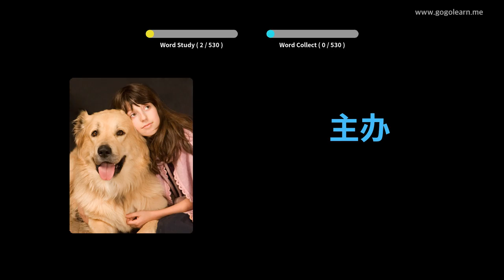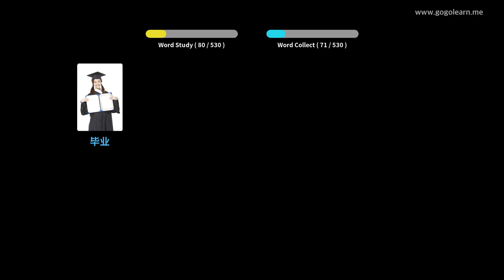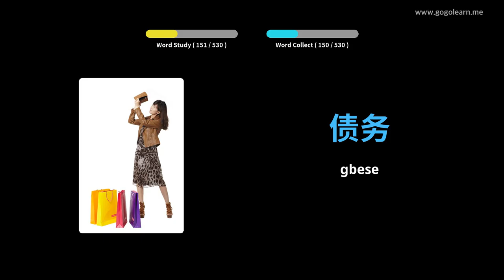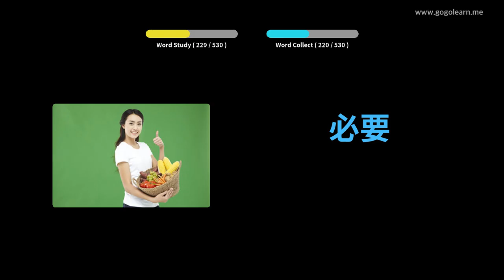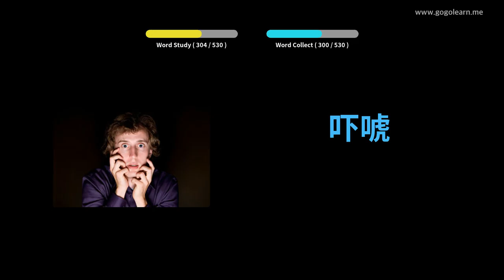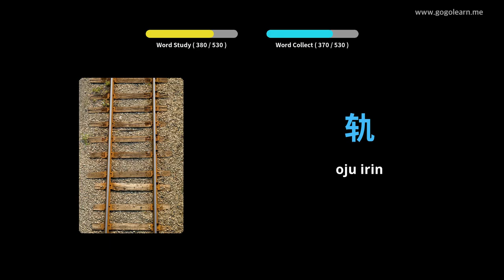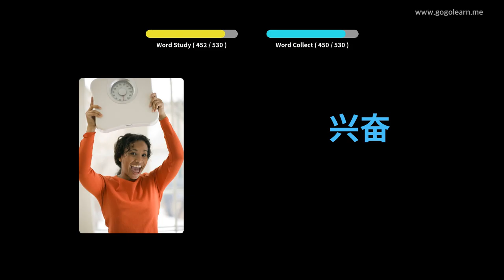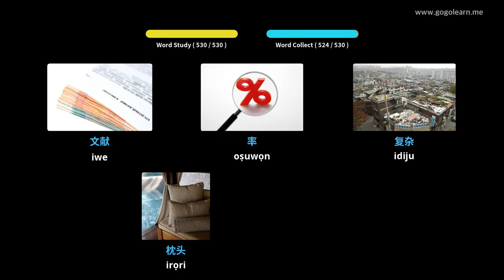Ile-iwe Atẹle Ipilẹ Gẹẹsi Kannada | Golearn